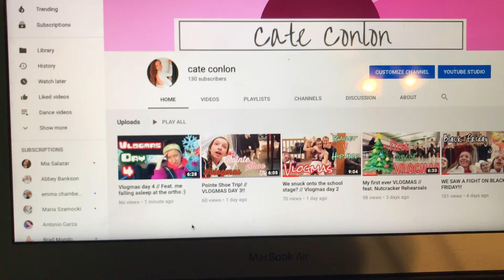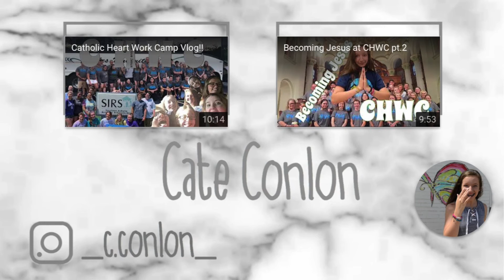Dancers be like... // Vlogmas day 5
heyyy guys! Happy vlogmas day 5! Enjoy the video!